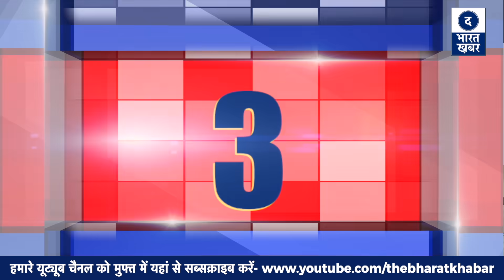17 September 2021 | Delhi Top Ten News | दिल्ली की 10 बड़ी खबरें | आज की GOOD NEWS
17 September 2021 | Delhi Top Ten News | दिल्ली की 10 बड़ी खबरें | आज की GOOD NEWS